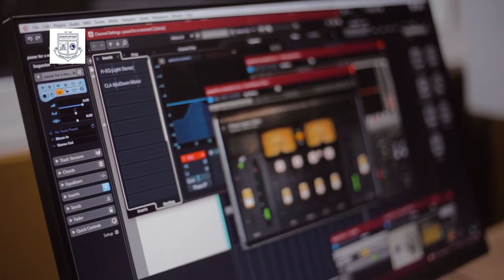Association International School - Graduation 2022 (Trailer)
Every year, our DP2 (Grade 12) students at Association International School choose a graduation theme that embodies their individual and collective experiences as a graduating class. The subject for this year is "Braving the Odds," which highlights two crucial virtues: grit and resilience, which define each member of our graduating class's unique journey.